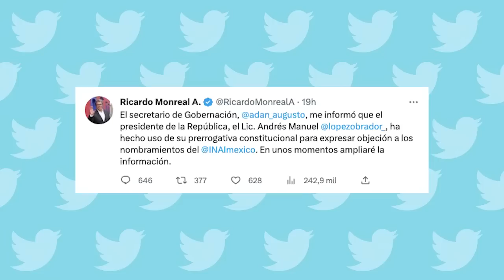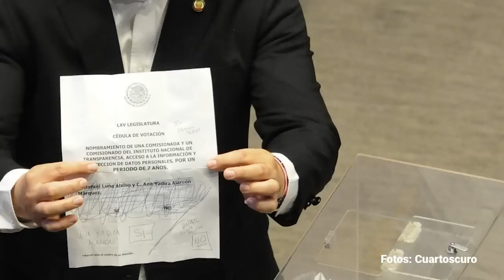El Presidente veta comisionados del INAI que se repartieron panistas y monrealistas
El anuncio lo dio a conocer el Coordinador del Grupo Parlamentario de Morena en el Senado de la República, Ricardo Monreal Ávila; el Presidente hizo uso de su prerrogativa constitucional para objetar la elección de los comisionados